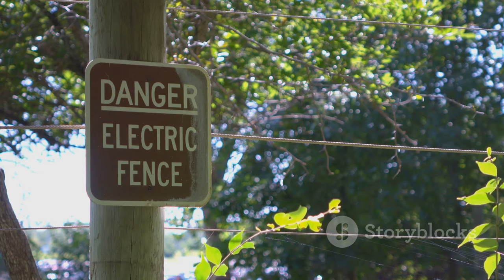Amazon Unveiled: Top 10 Dangerous Animal of Amazon rainforest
Join us as we navigate through the dense foliage, encountering venomous snakes, stealthy jaguars, and elusive anacondas. Learn about the powerful abilities and unique adaptations that make these creatures thrive in their natural habitat.

Prepare to be astonished by the astonishing wildlife encounters captured on camera, as we bring you up-close and personal with nature's most lethal inhabitants. From lethal spiders to ferocious piranhas, this is a video you wouldn't want to miss!

Gain a deeper understanding of the intricate web of life in the Amazon rainforest, and the vital role these creatures play in maintaining the delicate balance of this extraordinary ecosystem.

Let's spread the knowledge and appreciation for the awe-inspiring biodiversity of the Amazon rainforest together!

OUTLINE:

00:00:00 Introduction to the Amazon Rainforest
00:01:02 The Majestic Jaguar
00:01:51 The Slithering Anaconda
00:02:37 The Colorful Poison Dart Frogs
00:03:22 The Venomous Bushmaster Snake
00:04:07 The Painful Bullet Ant
00:04:48 The Shocking Electric Eel
00:05:37 The Lurking Caiman
00:06:24 The Venomous Brazilian Wandering Spider
00:07:12 The Notorious Piranha
00:07:59 The Giant Amazon Centipede
00:08:42 Conclusion and Closing Remarks